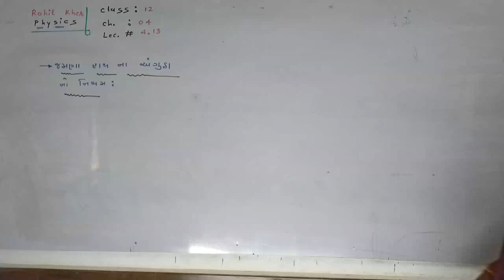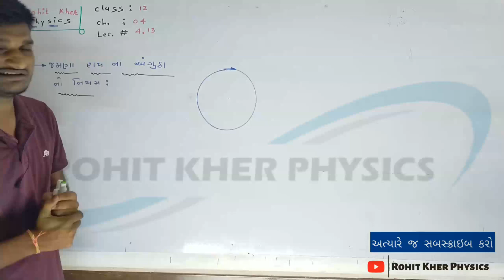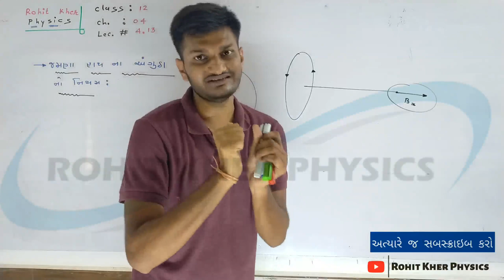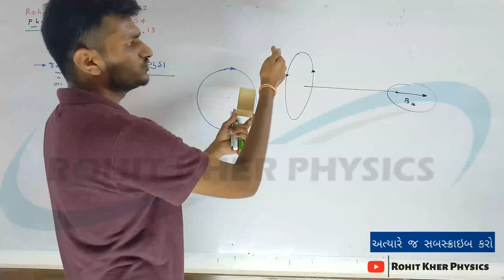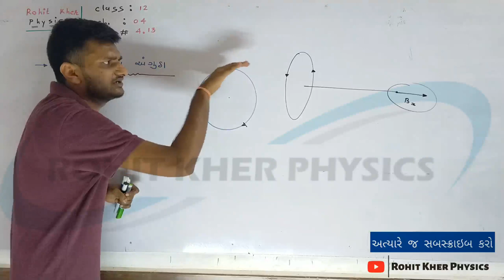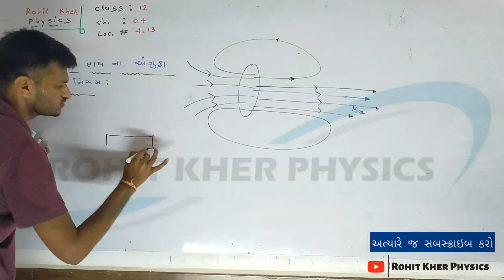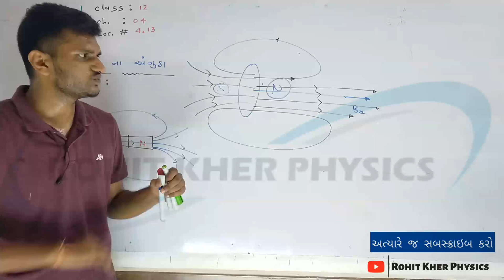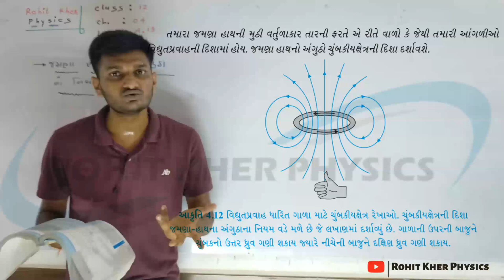4.13 જમણા હાથના અંગુઠાનો નિયમ | Chapter 4 | Physics | Class 12 | Ncert | Gujarati midium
આ લેક્ચર માં class 12 , Physics ના chapter ૪ માં જમણા હાથના અંગુઠાના નિયમ વિશે વાતો કરવામા આવી છે.

class 12